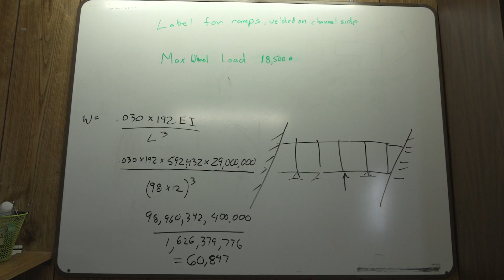Putting brainpower to work - LCRA Tough Jobs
LCRA's diverse team of Water engineers uses math and science to create unique solutions for Texans.

Interested in joining the LCRA team? Learn more about life at LCRA and check out our current openings

ABOUT LCRA
The Lower Colorado River Authority serves customers and communities throughout Texas by managing the lower Colorado River; generating and transmitting electric power; providing a clean, reliable water supply; and offering outdoor adventures at more than 40 parks along the Colorado River from the Texas Hill Country to the Gulf Coast. LCRA and its employees are committed to fulfilling our mission to enhance the quality of life of the Texans we serve through water stewardship, energy and community service. LCRA was created by the Texas Legislature in 1934 and receives no state appropriations.